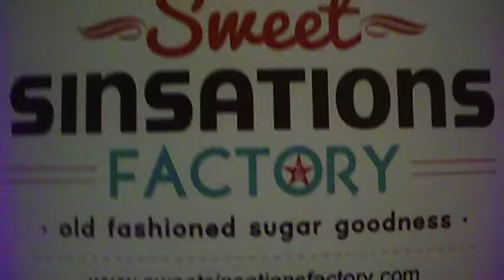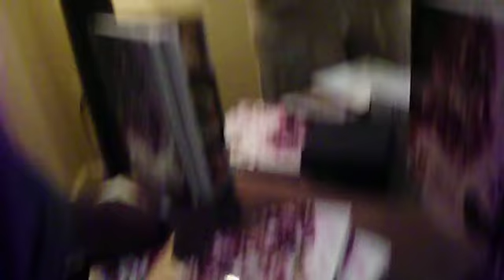THE ARTS REPORTER COVERING WOMEN SUPPORTING WOMEN GLOBALLY W/ KIM TUMEY